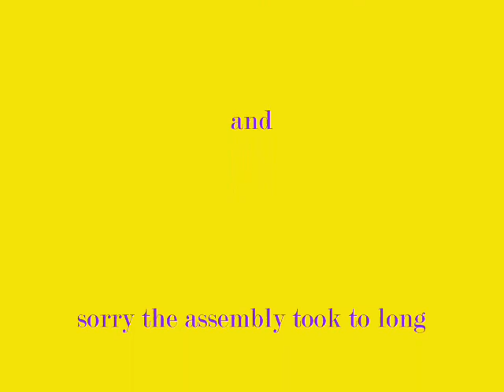Decorative Cube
This model can be found in the book the Art and Wonder of Origami